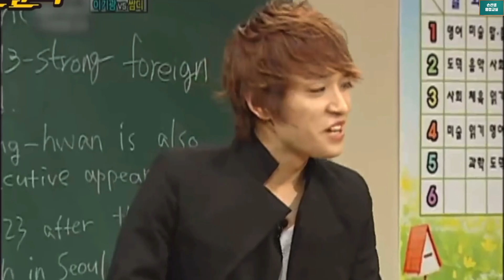RT 리페어 수정의 최종병기를 소개합니다. 손선생배관용접학원 Introduction of parts for defect correction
RT 리페어 수정의 최종병기를 소개합니다.
(RT)Introduction of parts for defect correction